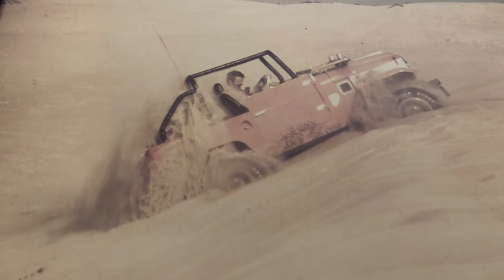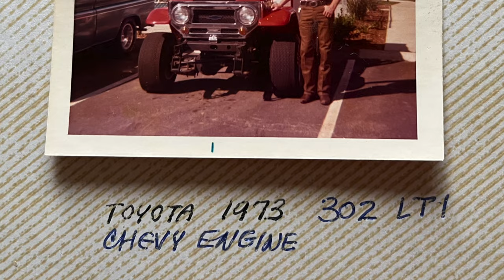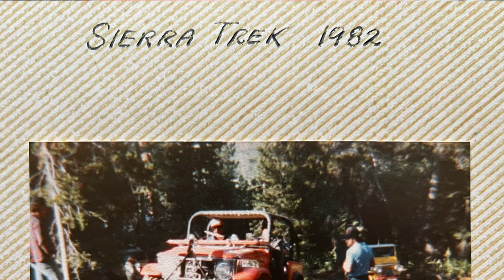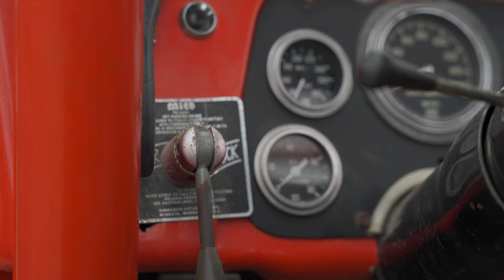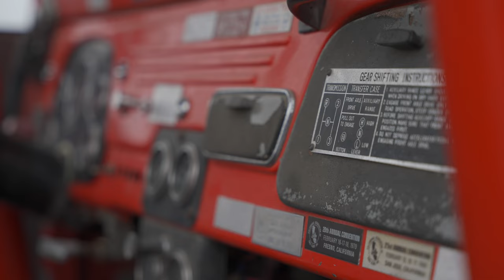One Owner Land Cruiser- This FJ40 Is No Barn Find, It Is A Family Heirloom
Harry Wagner’s love for off-roading was passed down to him from his father, who was an early pioneer in the sport.  Rusty Wagner bought this 1967 FJ-40 Land Cruiser new off the showroom floor, but it didn’t stay stock for long.  The manual steering, low revving six cylinder, and drum brakes didn’t work for Rusty, so he upgraded them before you could order axles from Dynatrac or search the internet for power steering options. Rusty grew up drag racing hot rods and muscle cars in Sacramento, California and always loved horsepower.

The Land Cruiser has been home to a variety of Chevy V8 engines over the years, from a high revving 327 for the sand to a standard 350 to the current 468 ci Big Block.  “I added it to pull our bumper-pull trailer on camping trips,” Rusty explains, rather unconvincingly. This was before the days of Atlas II transfer cases with super low gearing, so more torque was the way to have more control when rockcrawling. For years the transmission was a TH400, backed by the factory transfer case with one of the first adapters that Advance Adapters every made in the 70s.  The transfer case lived due to the 5.38 gears in the Dana 44 front and Dana 60 rear axles that provide as much torque multiplication as possible.  The eight lug axles were narrowed to Land Cruiser width; the front from a K20 and the rear from an E350 van, with one side cut down to match the offset output of the transfer case.

In the 80s, Rusty had an off-road shop in Marysville, California called Hi-Country 4x4.  When not at work, he would be on the trails in the Sierra Nevada Range with his wife and son.  The Rubicon, Fordyce, sand drags at the river bottoms, and snow wheeling at White Rock were all regular occurrences.  People talk about 33s being big “back in the day”, but Rusty was running 36-inch Dick Cepek Fun Countrys in the 80s with Detroit Lockers front and rear.  He was familiar with the lockers from his drag racing days, and although the talking heads (before internet forums and social media) said that you couldn’t run a full locker in the front axle, he did it without a problem.

In the late 90s, the TH400 and Toyota transfer case were replaced with a 700R4 and Dana 300, with a centered, high pinion Dana 60 to match.  The lower first gear of the 700R4 was useful on the trail, and the overdrive brought down the RPMs on the freeway, but the TV cable was always problematic.  The original TH00 was swapped back in, but mated to the Dana 300 and high pinion rear axle.

After sitting for years, the Land Cruiser was recently resurrected by B-Radd Customs.  Bradd Davidson added a new aluminum radiator and routed the intake to the louver in the hood to ensure cool air enters the Edelbrock carburetor.  The entire vehicle was rewired with a Ron Francis wiring kit that Rusty had lying around, and Garrett Davidson built a new exhaust with Flowmaster mufflers flanged to the original headers that Rusty built decades ago.  The Cruiser is now more reliable than ever and ready to make another 40 years of memories.

Quick Specs:

468 ci Big Block engine
TH400 built by Valley Transmission
Dana 300 mated w/ plate by Advance Adapters
Drivelines by Axleline
Dana 44 front axle
High pinion Dana 60 rear axle
Leaf springs front and rear
Custom roll cage
36-inch Dick Cepek Fun Country tires
Warn 8274 winch